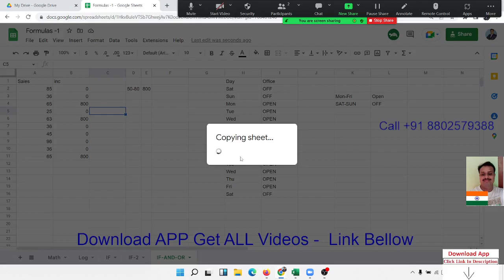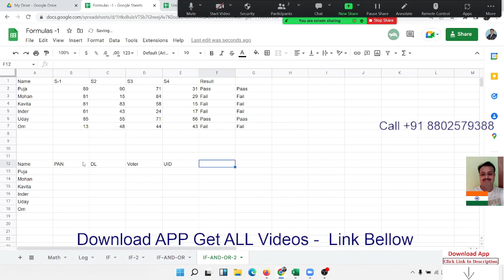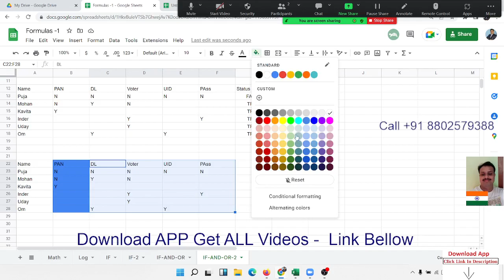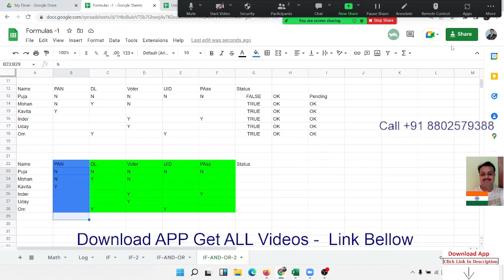IF-AND-OR Formulas in Google Sheet